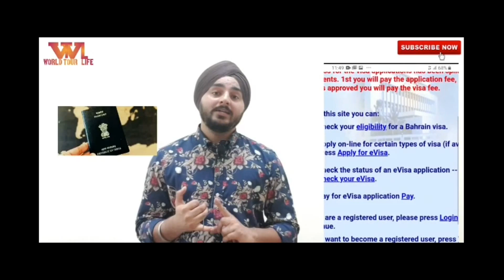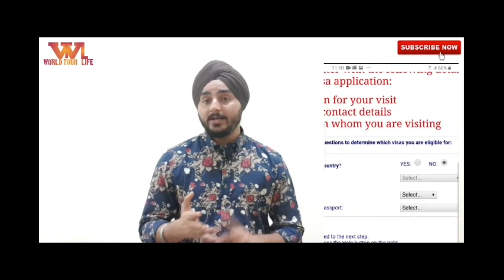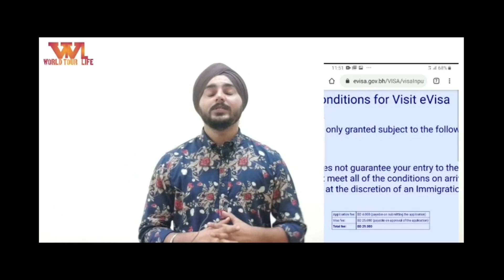How To Apply Visa For Bahrain from India | Bahrain Visa for Indian | Bahrain Tourist Visa Cost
We are making the video on Visa for Indian citizens

If you thinking to make your plan for travel so please make your plan by makemytrip.com

Our soical link :-

If you thinking to make your plan for tour outside of india. Just visit on this link to buy your visa for any country, very easy & 100 % safe :-

Queries solves.